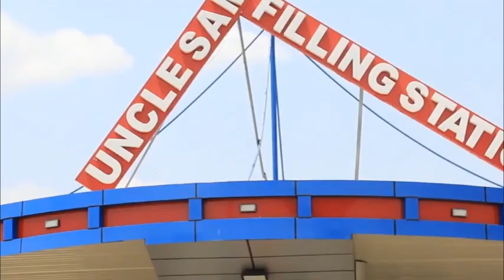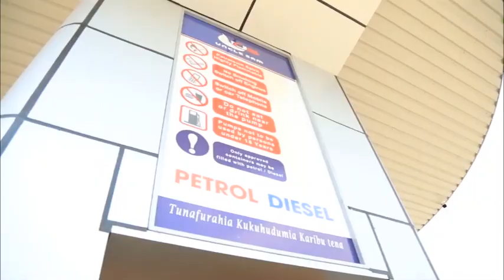TAHARUKI NZITO MABOMU YARINDIMA SINGIDA, WANANCHI WARUSHA MAWE, MTOTO AFARIKI